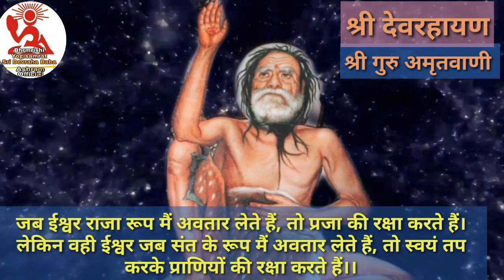सभी दुःख हरने वाला अमरग्रंथ : ब्रह्मऋषि योगीसम्राट अमृतवाणी"श्री देवरहायण"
ब्रह्मऋषि योगीसम्राट श्री देवराहा बाबा अमृतवाणी
"श्री देवरहायण"
Popular vedioes

ॐ नमो भगवते देवरहाय
ॐ नमो भगवते वासुदेवाय
श्री कृष्णाय नमः .

श्री देवरहा बाबा वाणी
!! लाभ न कछु हरि भक्ति समाना ,
जहि गाबे, श्रुति संत पुराणा !!

भगवान को भूलो नहीं, भगवान को भूलने से जीव दुखः पाता है।

राधे राधे🙏🙏🙏🙏